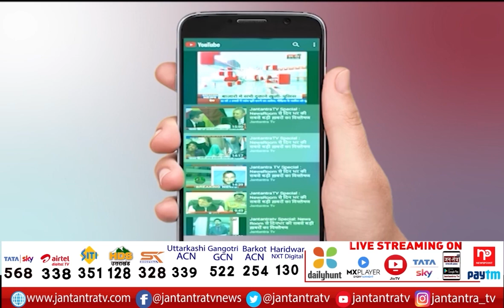Today News Kejriwal Delhi Live | Desh Ka Mentor Program | Manish Sisodia Live Delhi | Salonayyy AAP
In This Video:
delhi arvind kejriwal live
delhi cm arvind kejriwal live
arvind kejriwal press conference delhi
arvind kejriwal press conference latest
arvind kejriwal press conference today live
kejriwal press conference today
kejriwal press conference live
manish sisodia live today
manish sisodia live news today
manish sisodia live conference
manish sisodia press conference live
desh ki mentor program
desh ki mentor
desh ka mentor program registration
desh ka mentor registration
Today News Kejriwal Delhi Live
Desh Ka Mentor Program
Manish Sisodia Live Delhi
Salonayyy AAP
About Channel: